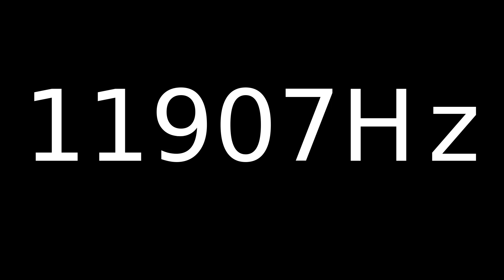Speaker Sound Test 11907Hz | Speaker cleaner sound